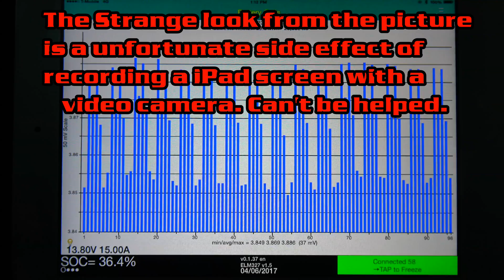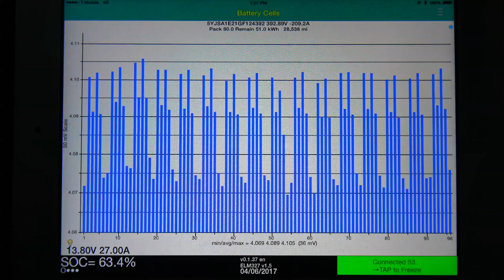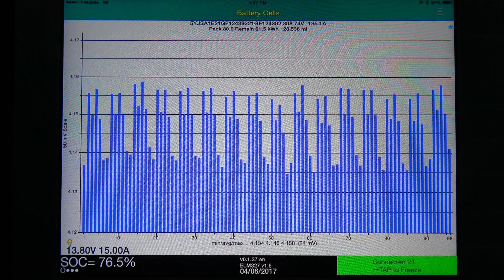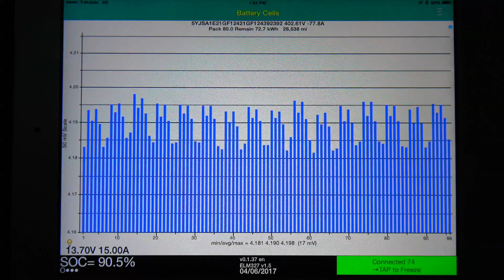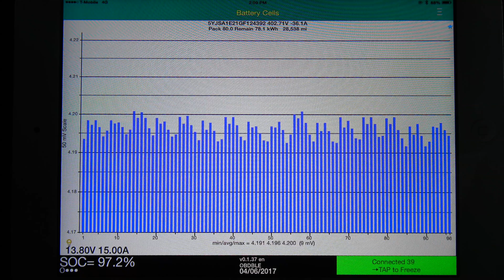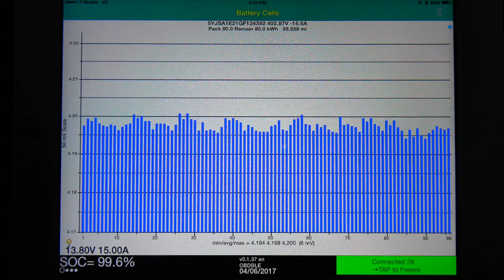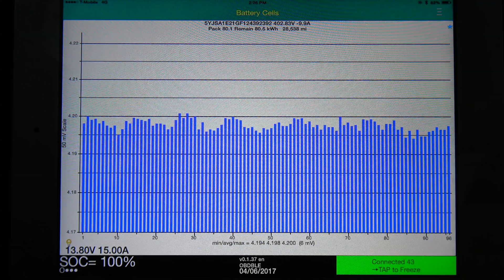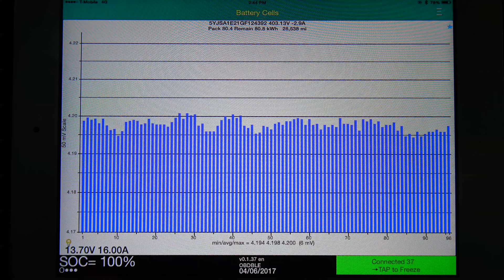Tesla: Balancing 90D Battery on Supercharger at 9.6x normal speed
Tesla says not to charge to 100%. Generally this is correct, as Charging and LEAVING your battery at 100% can accelerate degradation (Leaving your battery at 100% meaning weeks, months or years!).
   A couple of the major benefits of charging to 100% are:
1: Helps the computer re-calculate out the estimated capacity of the battery, especially if charging starts at near empty levels and is allowed to go to completion without interruption.
2: The finishing taper on charge takes longer at 100%, allowing it to squeeze in nearly the absolute maximum amount of power into the battery.
3: Along with #2 comes Balancing of the cells in the pack, which is more effective as that long finalizing charge gives more time for the BMS to bleed off excess power from the higher voltage cells in order to keep putting power into the lower voltage cells.

   The purpose of this video is to show the BMA balancing the cells throughout the process of Charging, followed by it's final top-off. Notice the Mv between the cells at the start of the video, and then at the end of the video. The lower the voltage difference between cells, the more in balance they are, and the more overall power can be put Into the battery and then then the more you can take out.

Use gear icon in YouTube to increase play back speed up to 2x more, which would be 19.2x Normal Speed as video was already sped up by ~9.6x.

CHEERS!